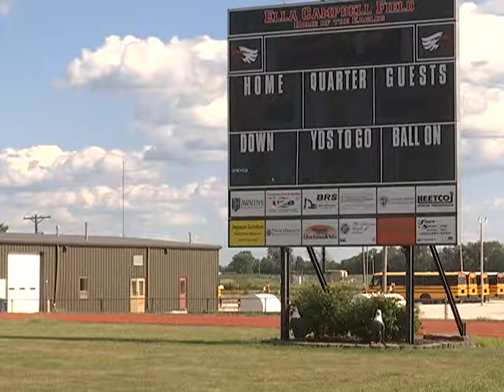Heartland football team trains with National Guard